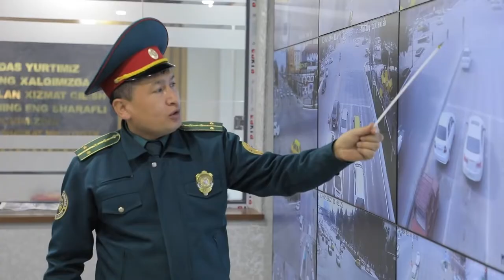YHXB binosida bolalar uchun ekskursiya tashkil etildi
Andijon shahridagi 51-sonli umumtaʼlim maktabining boshlangʻich sinf oʻquvchilari uchun viloyat IIB JXX YHXB binosida ekskursiya tashkil etildi.